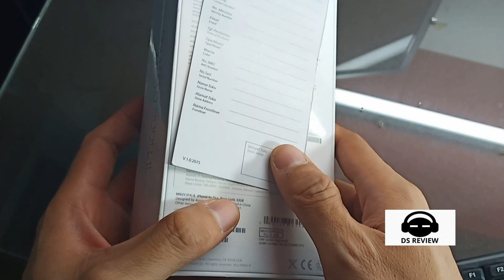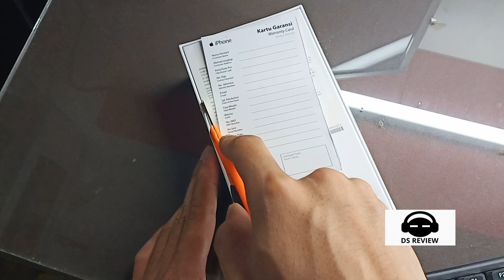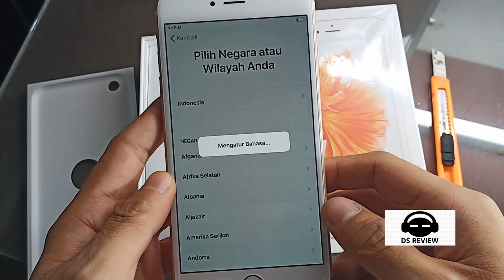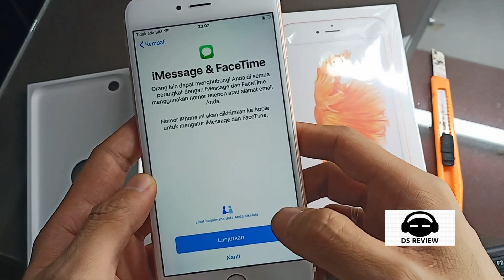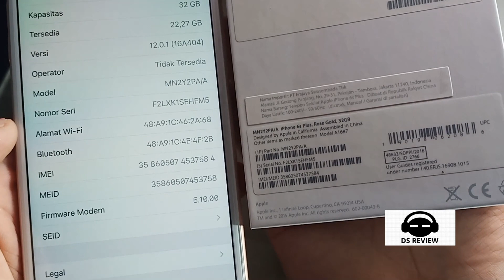NONTON DULU SEBELUM BELI IPHONE 6S PLUS 32GB GARANSI RESMI TAM IBOX INDONESIA JULI 2019